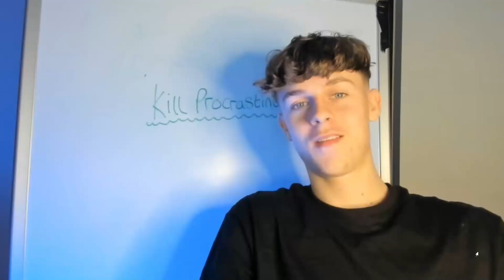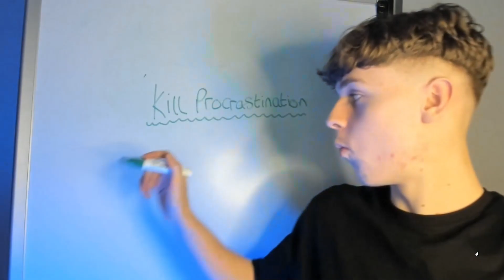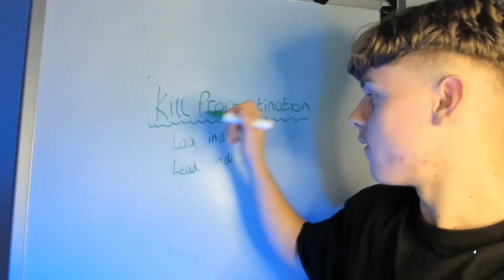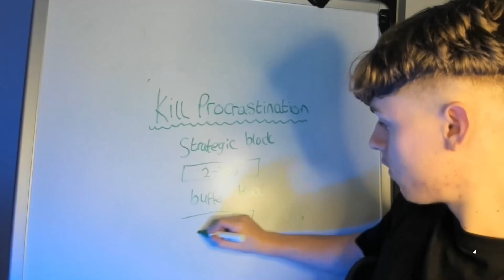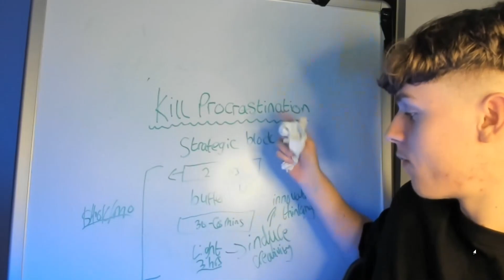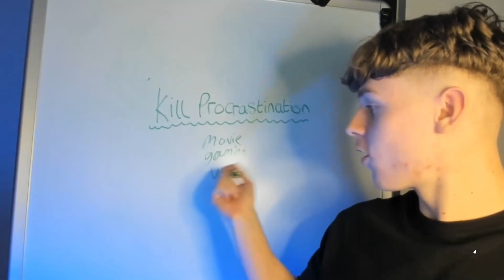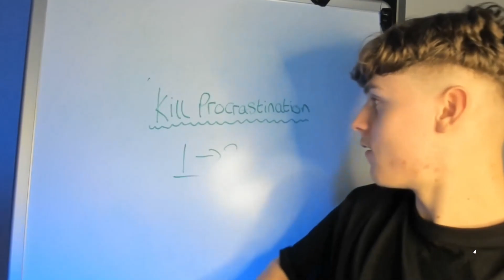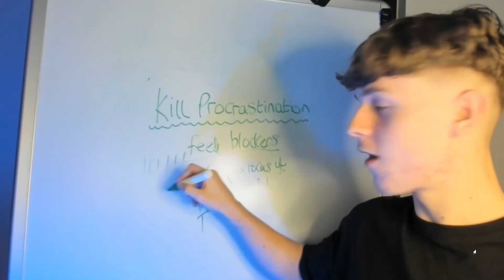How To Kill Procrastination Like Your Life Depends On it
Join The Greatest Skool Community With Coaching + Done For You Systems (Check it Out)

Also, put notifications on so you can stay up to date with my latest content!